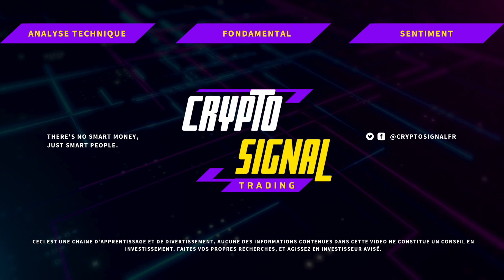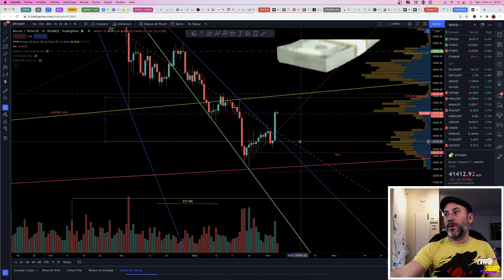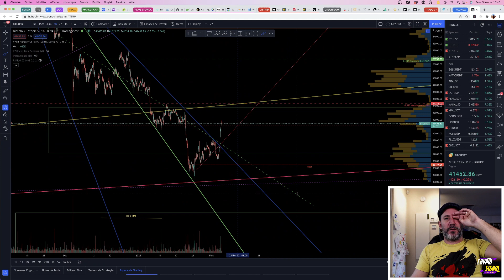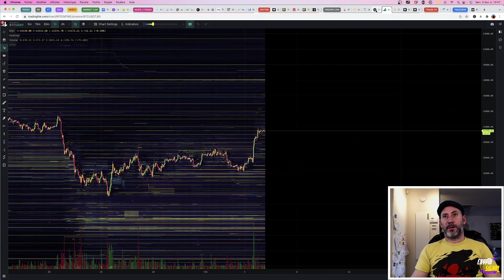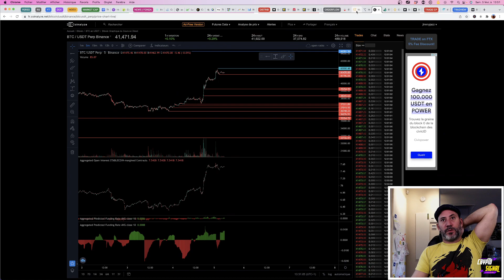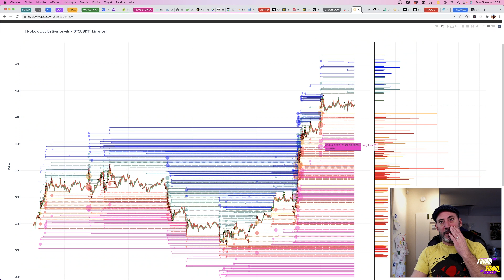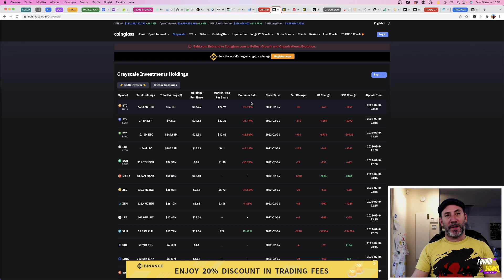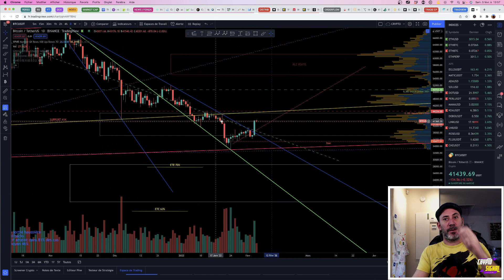BITCOIN : LE BREAK OUT QU'ON ATTEND DEPUIS 3 MOIS? ANALYSE COMPLETE.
Dans cette vidéo nous allons analyser la bougie d'hier 4 février, de manière chartiste et technique puis nous rions faire un tour du coté du sentiment et de l'ordeflow pour donner au prix une potentielle direction à court terme.